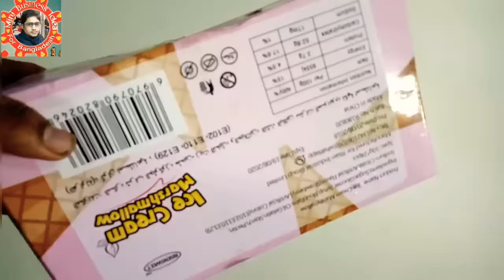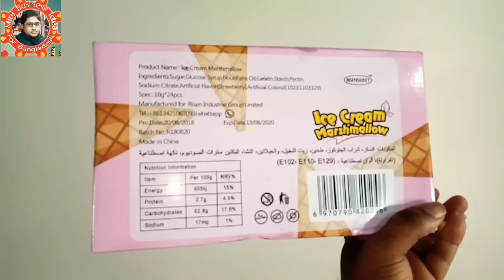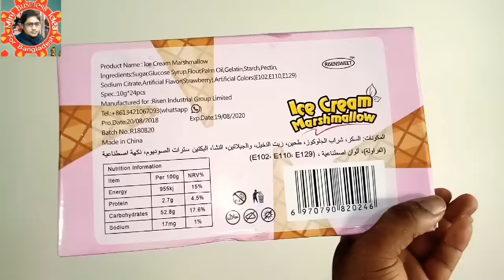আইছক্রিম মারসম্যলো চকলেট প্রতি বক্সে লাভ ১০০টাকা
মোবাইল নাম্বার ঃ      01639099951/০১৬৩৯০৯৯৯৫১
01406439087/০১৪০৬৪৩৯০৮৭